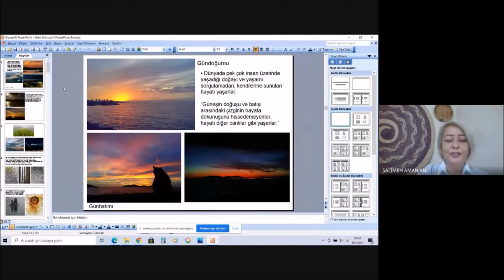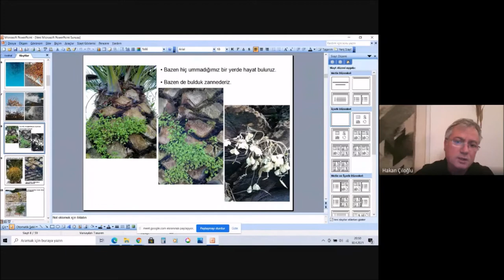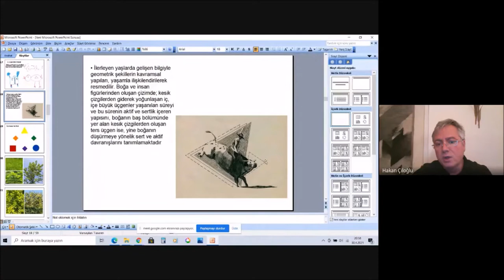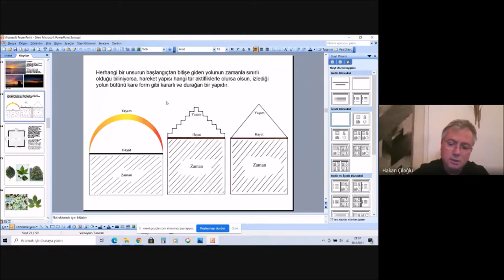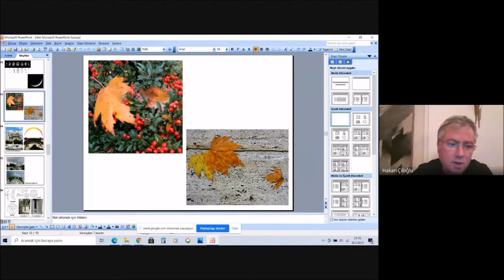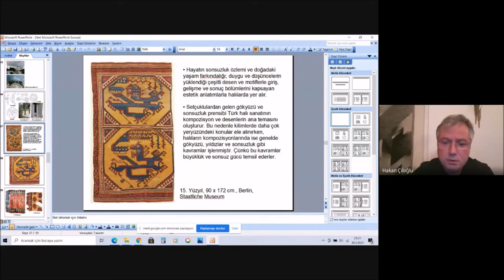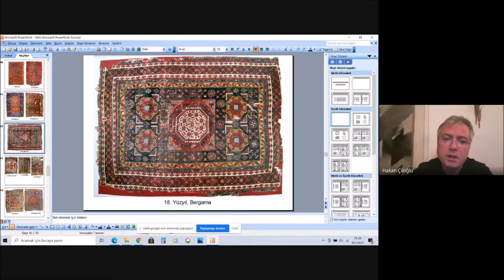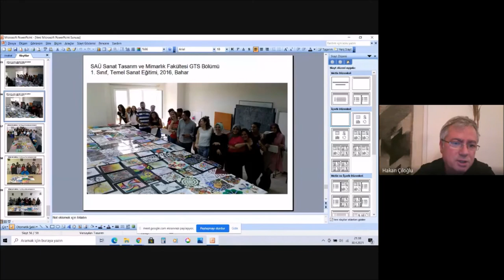Doğa ve Yaşam Kavramlarının Geometrik Tasarımları ve Türk Halı Sanatından Örnekler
Marmara Üniversitesi, Güzel Sanatlar Fakültesi, Geleneksel Türk Sanatları Bölümü, Halı- Kilim, Eski Kumaş Desenleri Anasanat Dalı Öğretim Üyesi, Doç. Dr. Hakan ÇİLOĞLU